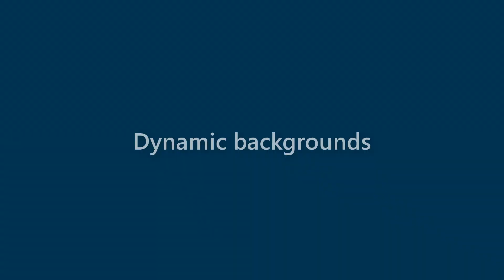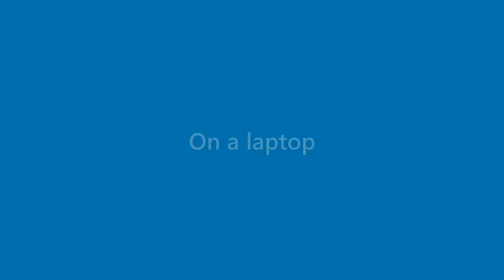Dianna Thornton - appearance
Name Look - Dianna Thornton - appearance. In this video we present "Dianna Thornton" name look and feel in various scenarios.
This video will cover:
How does "Dianna Thornton" look as a personal letterhead?
How does "Dianna Thornton" look on a business card?
How does "Dianna Thornton" look on a computer/laptop screen?
How does "Dianna Thornton" look with different background colors?
How does "Dianna Thornton" look with various fonts?